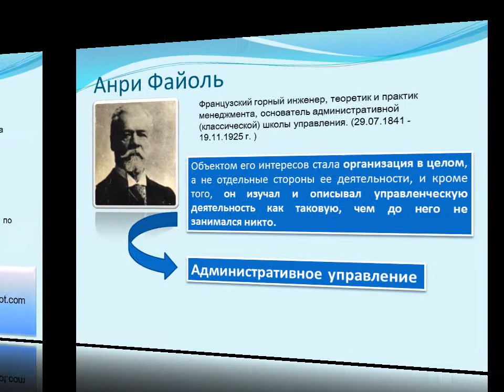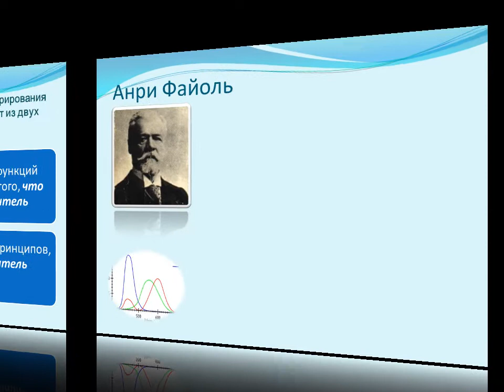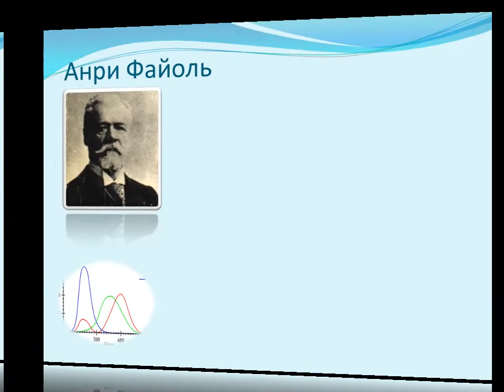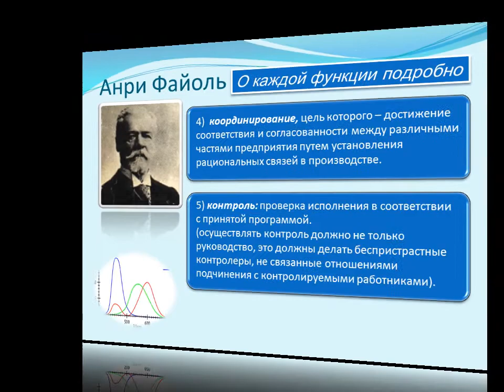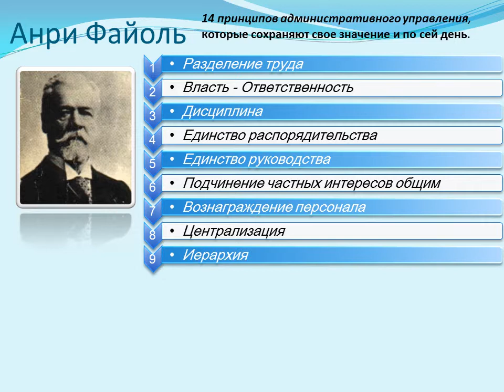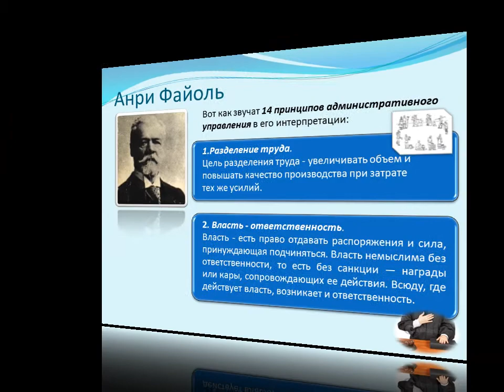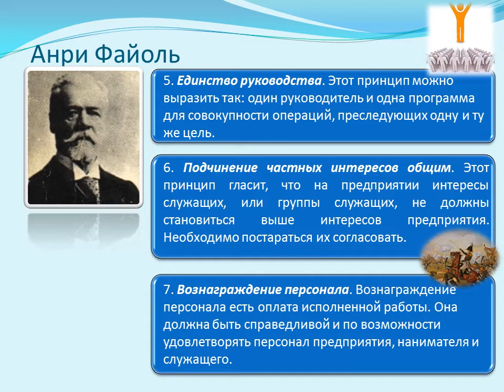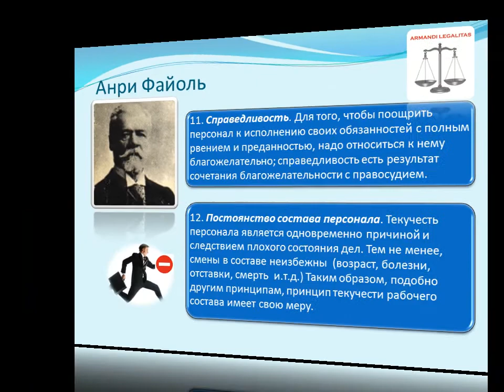Анри Файоль. Принципы административного управления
Для курса "Управление персоналом"